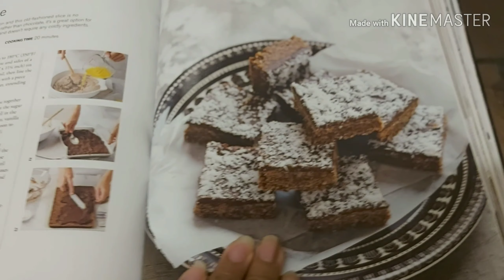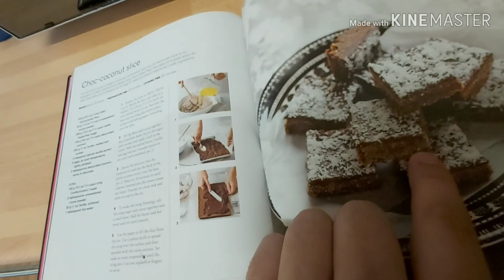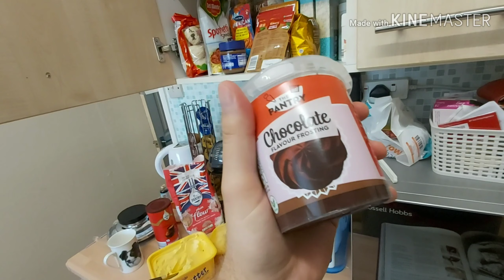LDR Couple | HOME quarantine ? |baking and cleanin